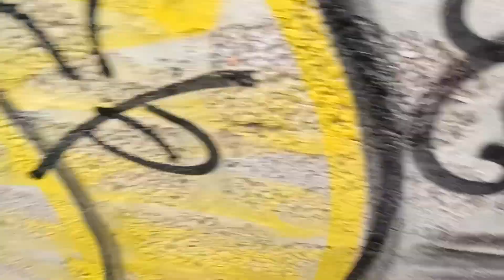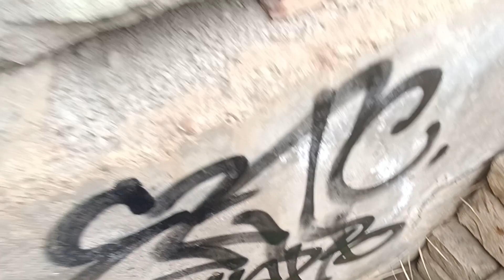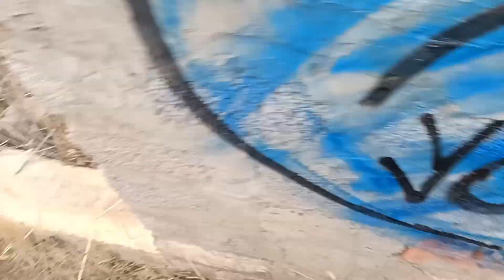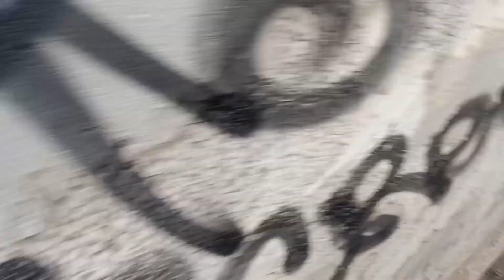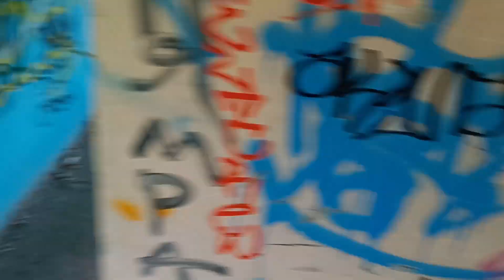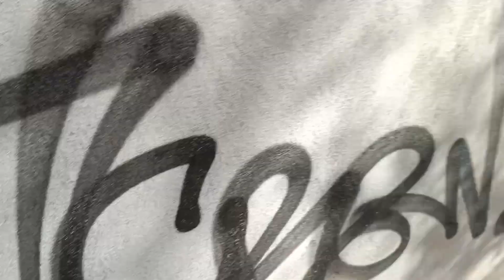huge graffiti mission 16